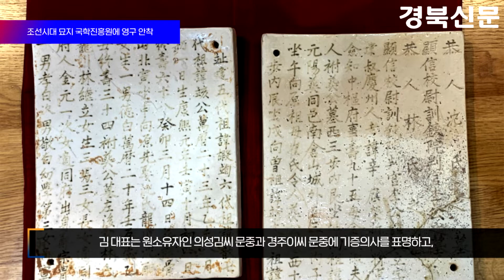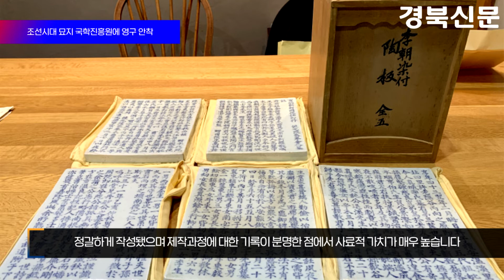고국으로 돌아온 조선시대 묘지 국학진흥원에 영구 안착 경북신문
경북도와 문화재청이 28일 한국국학진흥원에서 최근 일본 문화재 유통시장에서 나온 경북관련 유물 2점이 환수되면서 환수 문화재 묘지 2점에 대한 기증·기탁식을 진행했습니다.

이번 기증·기탁식은 환수된 묘지 2점의 정확한 반출 시점은 알 수 없었으나, 기증자 김강원 대표가 일본 문화재 유통시장에서 구입한 것을 문화재청 산하 국외소재문화재재단을 통해 기증의사를 보이면서 시작됐습니다.

김 대표는 원소유자인 의성김씨 문중과 경주이씨 문중에 기증의사를 표명하고, 문중은 환수된 유물의 학술연구 및 보존을 위해 한국국외문화재연구원과 한국국학진흥원에 기탁의사를 밝히면서 이번 행사가 성사됐다.

묘지는 고인의 생애와 성품, 가족관계 등의 행적을 적어 무덤에 함께 묻은 돌이나 도판으로, 개인뿐만 아니라 시대사 연구에서도 중요한 가치를 지니고 있는데요
이번에 돌아온 ‘백자청화김경온묘지’는 영조 2년 진사시에 1등으로 합격한 김경온의 묘지로 1755년 제작된 것입니다.

묘지는 다섯 장 구성이 완전하게 남아있으며 백토로 만든 판 위에 청화 안료를 이용해 해서체로 정갈하게 작성됐으며 제작과정에 대한 기록이 분명한 점에서 사료적 가치가 매우 높습니다. ‘백자철화이성립묘지’는 조선시대 무관으로 활동했던 이성립의 묘지로 장지는 평안도 철산에 있습니다.
17세기 후반 변방 지역 무관들의 혼맥과 장례문화 등 생활사를 살피는데 의미있는 자료가 될 것으로 평가받고 있습니다.

이달희 경북도 경제부지사는 “환수성과를 통해 문화유산의 가치를 우리 사회가 공유하고 공감하면서 이러한 결실이 지속될 수 있기를 기대한다”고 밝혔습니다.